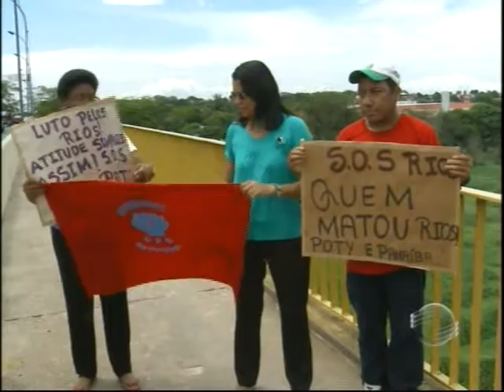Estudantes planejam protesto em prol da preservação dos rios de Teresina